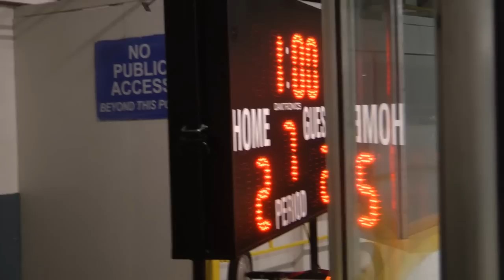Who let the dogs out OT winner 11 16 12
This was the first game of the 03 Erie Lions travel team in the Stoneycreek, Tournament of Champions in Stoneycreek, Ontario on November 16, 2012.  The Terriers tied the game with 3 minutes left and the game went into overtime.

Tournament rules for OT are as followed:  one minute periods, start 4 on 4 for first 2 minute perios, then 3 on 3 for next two.  You can't repeat a player until the smallest team has all of there players used..  It went to the 4th OT, 3 on 3 when Luke got back on the Ice.

With just 15 seconds left he stole the puck and went in alone on the goalie, the game ended on the "back flip" and "Who lets the dogs out" started blaring...